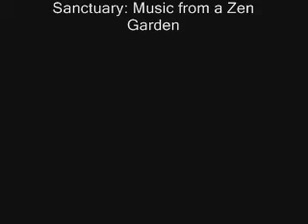Tea Ceremony Karate Kid 2